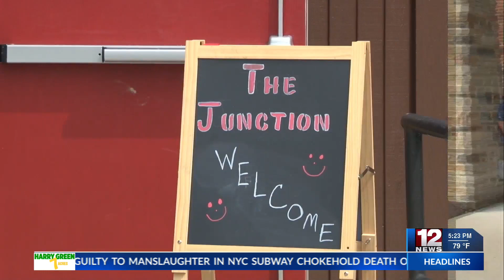Prickett's Fort opens restaurant in state park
Prickett's Fort State Park held a grand opening for its new restaurant on Wednesday.